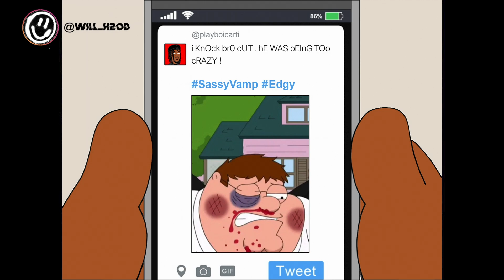Playboi Carti in Family Guy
The Family Guy episode with Playboi Carti
Credit me in any repost or it's copyright tings!! "IG:@will_h2od Youtube: How2sofdesign"